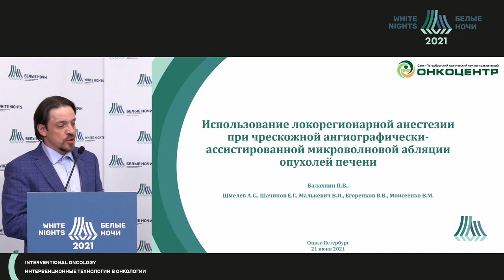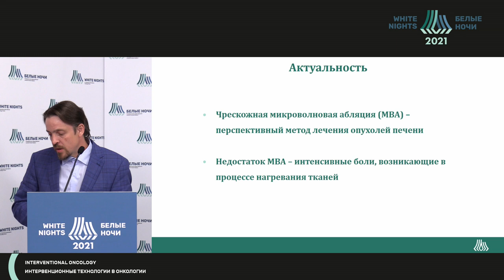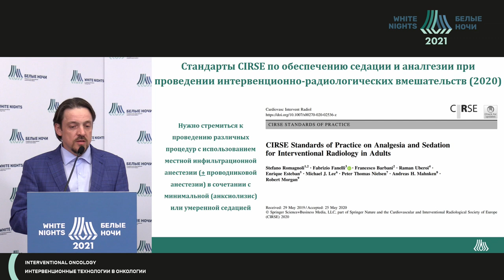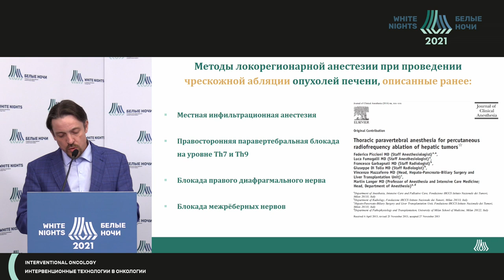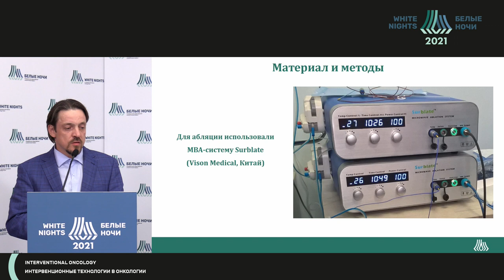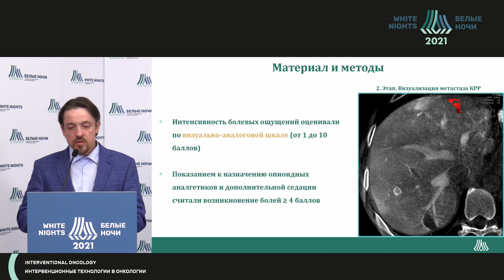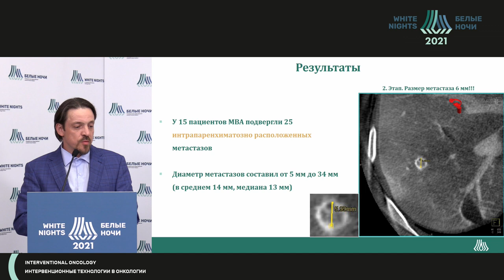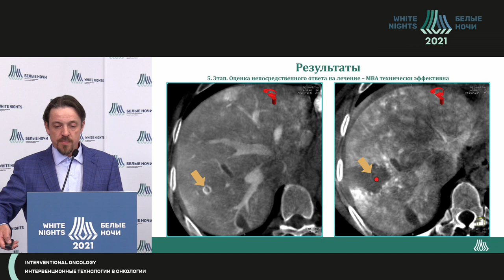Локорегионарная анестезия при чрескожной ангиографически-ассистированной абляции опухолей печени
Балахнин Павел Васильевич - заведующий отделением рентгенохирургических методов лечения, врач-хирург ГБУЗ «СПб КНпЦСВМП(о)», к.м.н., Санкт-Петербург